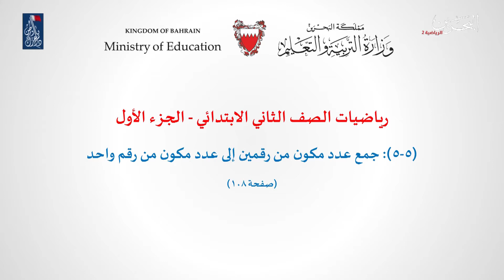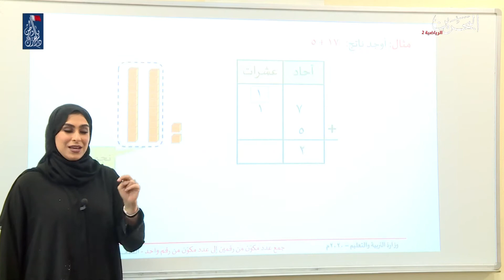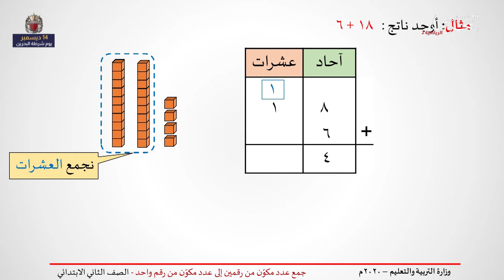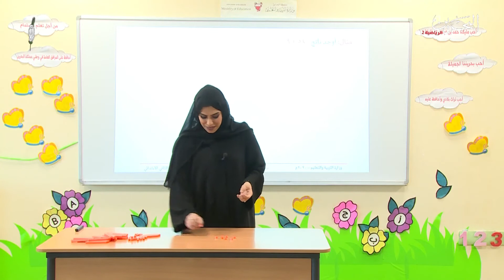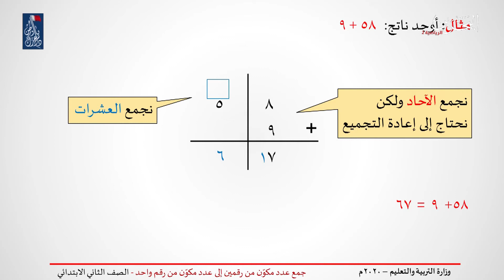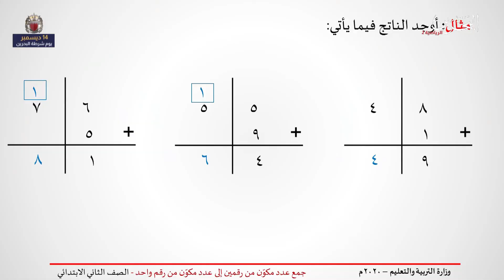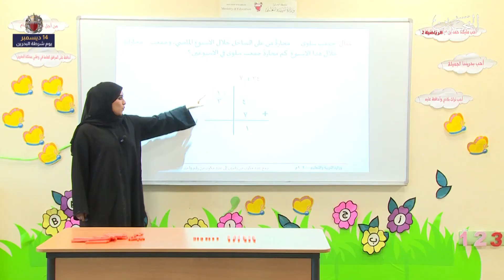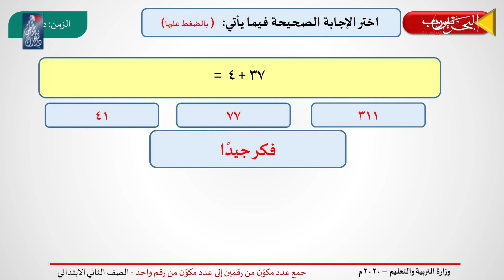الرياضيات للصف الثاني الإبتدائي - جمع عدد مكون من رقمين إلى عدد مكون من رقم واحد - صفحة 108